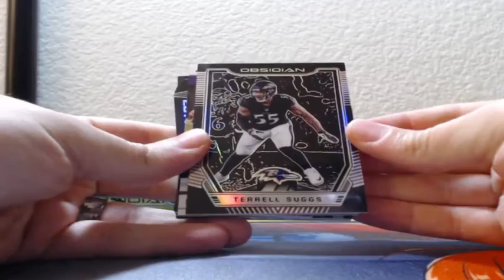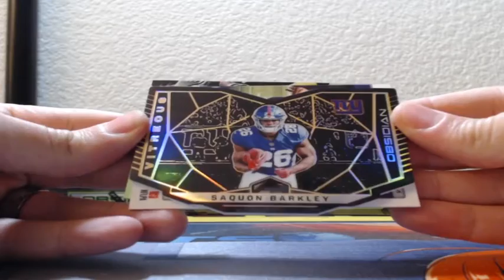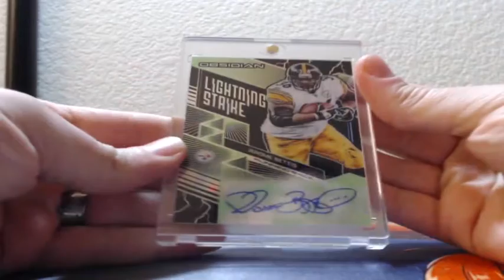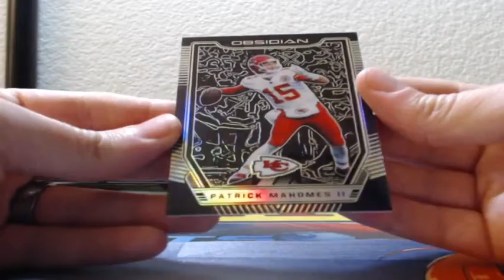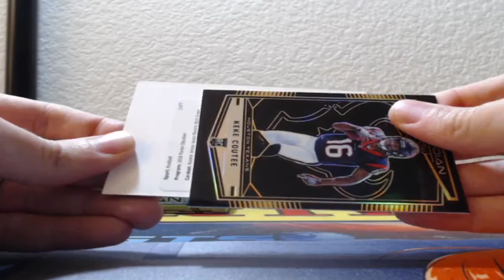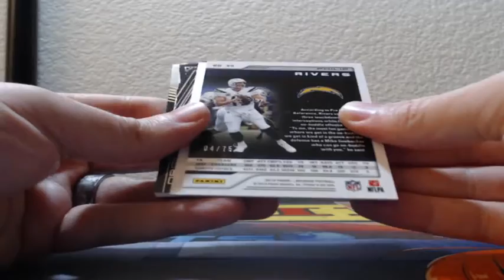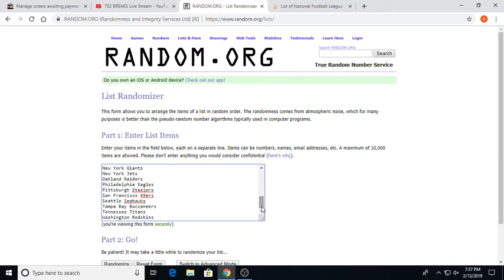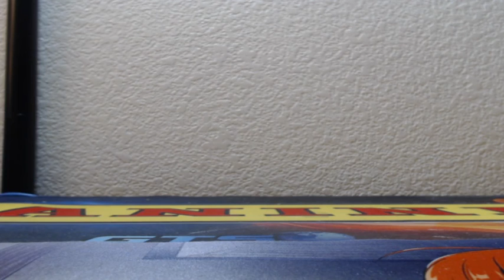2018 Panini Obsidian Football 4 Box 1/3 Case Break 2-13-2019 (GREEN AUTO MOJO!!)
2018 Panini Obsidian Football 4 Box 1/3 Case Break 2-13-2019 (GREEN AUTO MOJO!!)